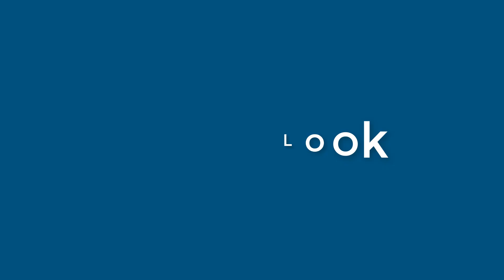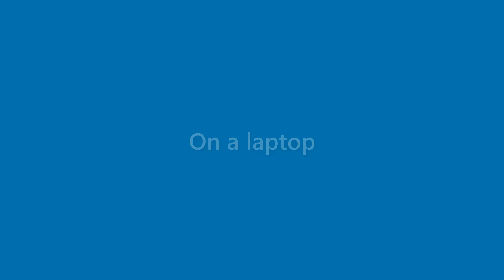Jax Bridges - appearance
Name Look - Jax Bridges - appearance. In this video we present "Jax Bridges" name look and feel in various scenarios.
This video will cover:
How does "Jax Bridges" look as a personal letterhead?
How does "Jax Bridges" look on a business card?
How does "Jax Bridges" look on a computer/laptop screen?
How does "Jax Bridges" look with different background colors?
How does "Jax Bridges" look with various fonts?